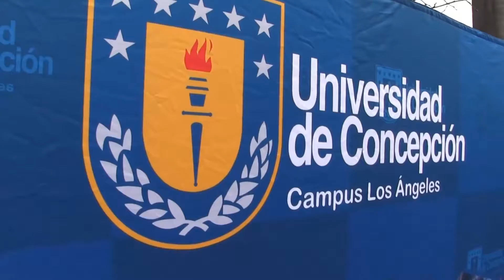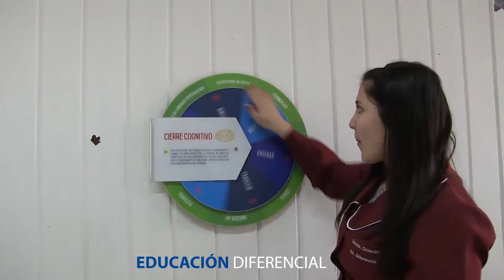UdeC Campus Los Ángeles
Campus Los Ángeles!
Escuela de Ciencias y Tecnologías
Escuelas de Educación